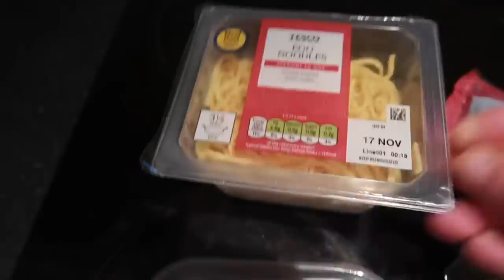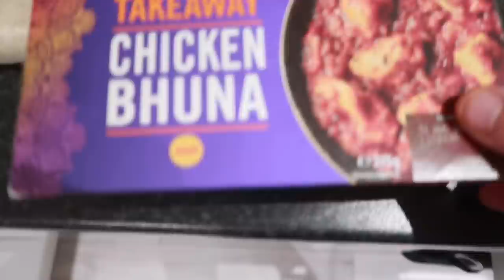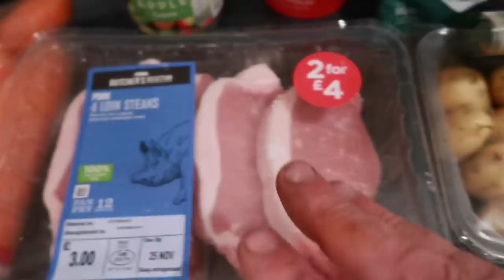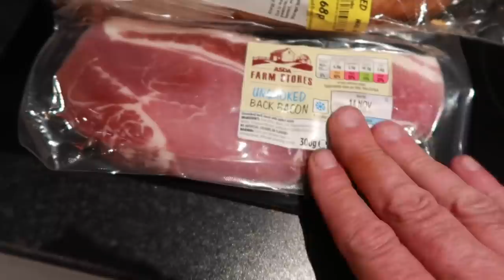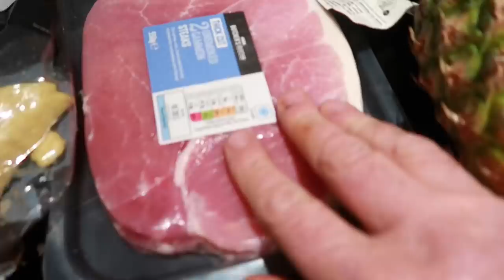GARYS QUICK AND EASY MEALS IN THE WEEK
So here’s my quick meals of the week after work, we have
Teriyaki sir fry
Gammon and chips
Chicken buns curry
Pork chop roast dinner
French stick breakfast